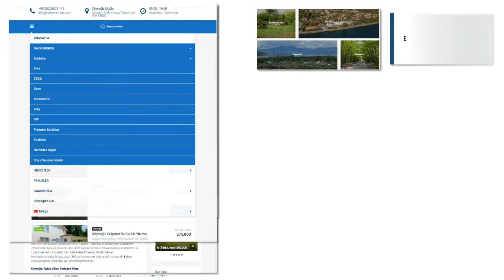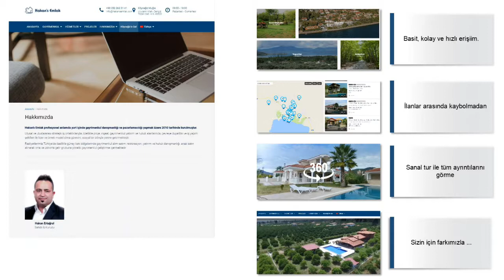Hakans Emlak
Hakan's Emlak Köyceğiz Muğla, Emlak, Gayrimenkul hizmetleri.